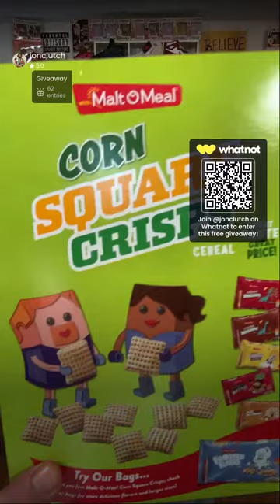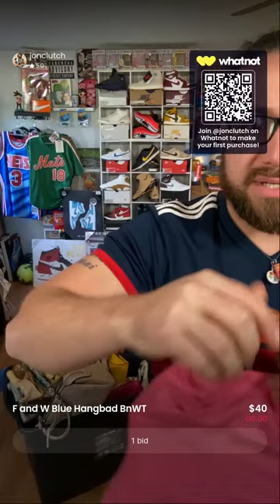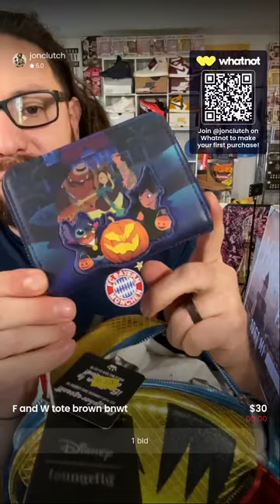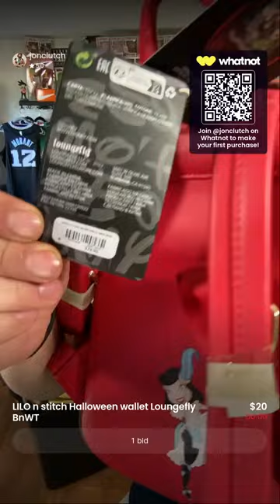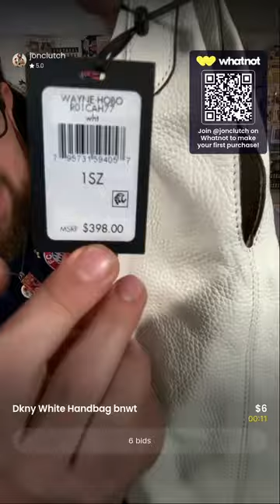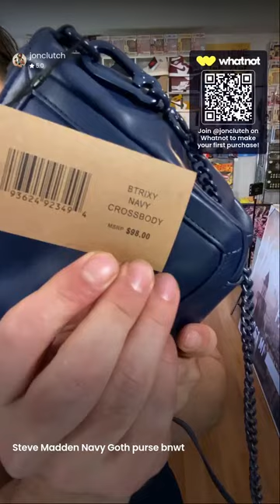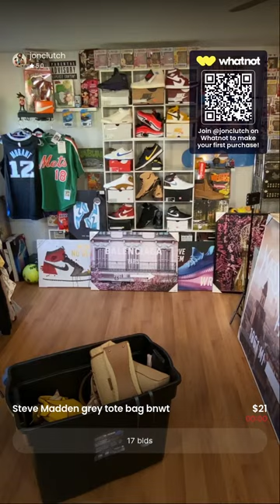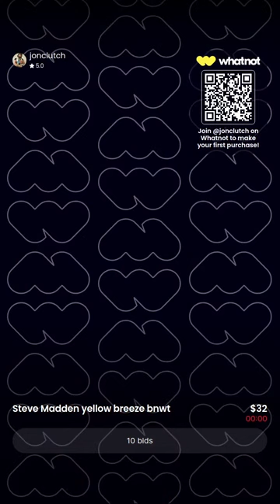Clutch Morning Liquidation Show